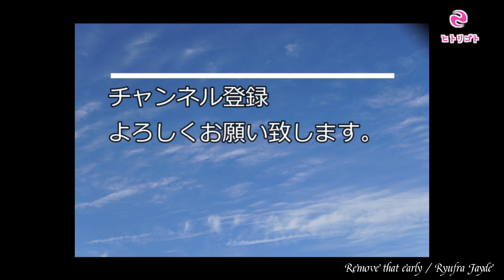RJKDI Radio 第三十七回【５年前の結婚記念日・恵比寿の夜景と結成記念日の続き16】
毎週金曜日、18：15配信。

ラジオごっこして一緒に遊びましょう。

○休憩チャン